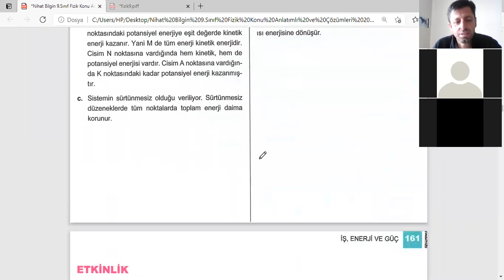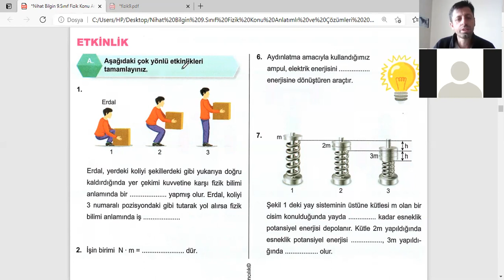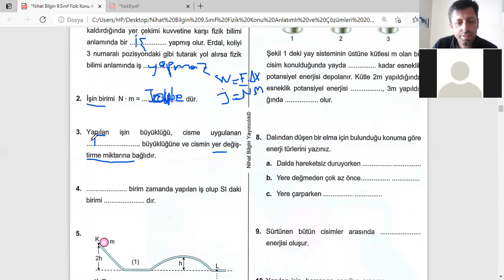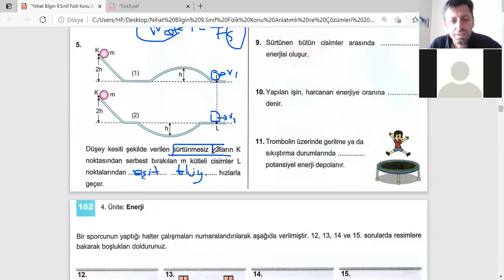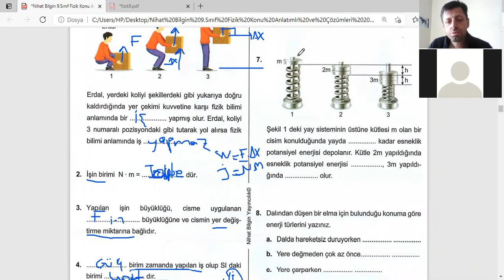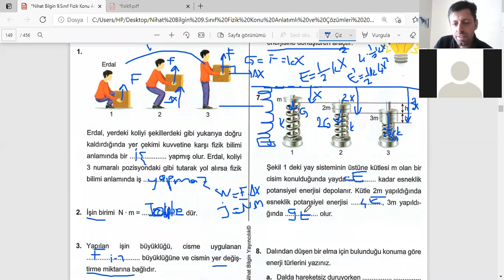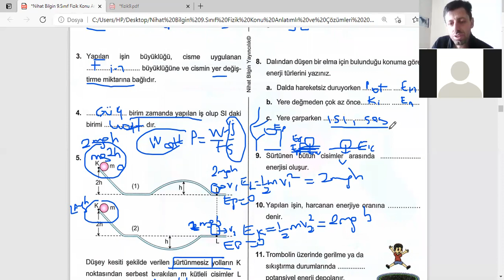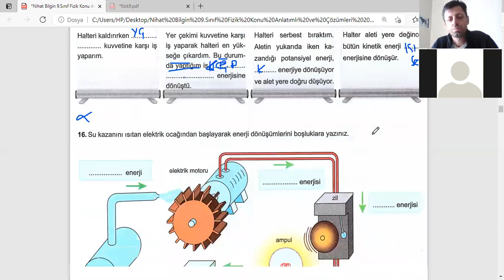9ABC-6.DERS İŞ GÜÇ ENERJİ